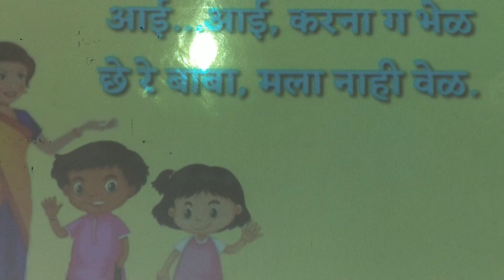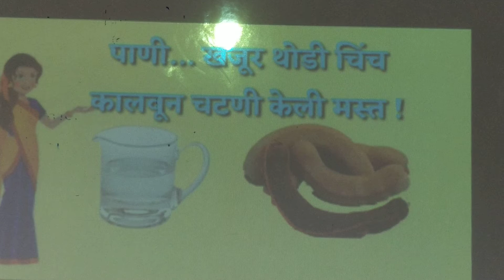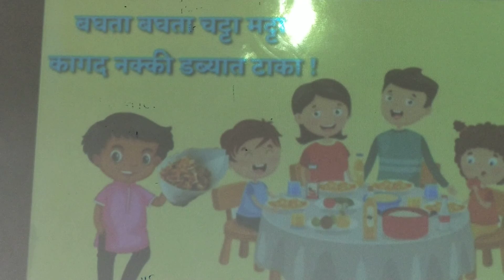L.B.S.{Pawar mam}class 2 marathi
भेळ(2nd video 0}